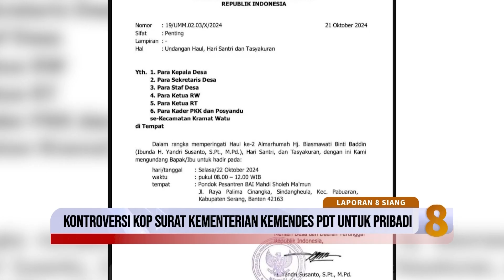Kontroversi Mendes Yandri Susanto yang Menuai Sorotan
Menteri Desa Pembangunan Daerah Tertinggal, Yandri Susanto, tengah menjadi sorotan publik karena mengadakan acara khoul kedua untuk ibunya yang bersifat pribadi. Kontroversi muncul karena acara tersebut menggunakan kop surat dan stempel resmi dari Kementerian PDT.

Selengkapnya simak video berikut ini.